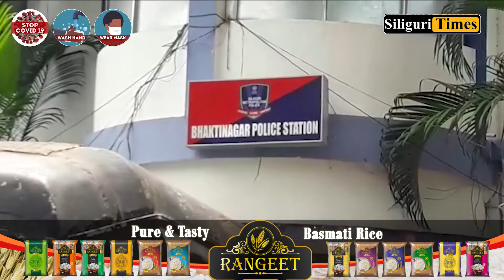Sex racket busted in Siliguri, 5 arrested (Bengali)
Bhaktinagar police arrested a group of people accused of committing lewd acts in an apartment in Siliguri Shastri Nagar. 5 have been arrested in the incident, while the police rescued three women from the spot.